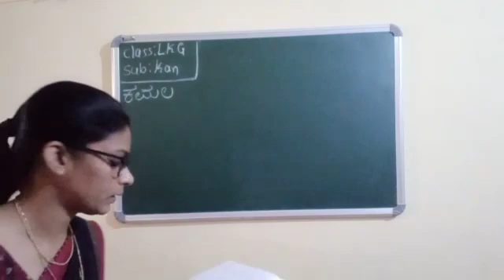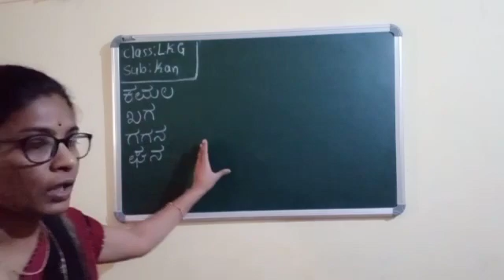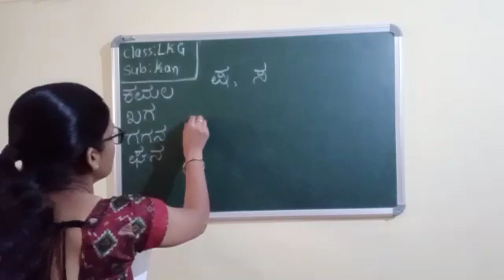CLASS - LKG KANNADA